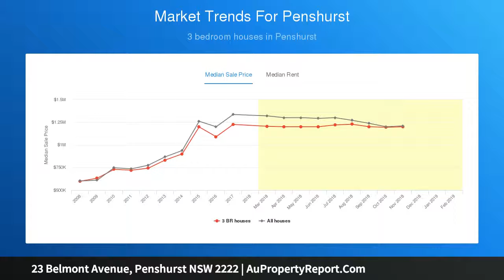23 Belmont Avenue, Penshurst NSW 2222 | AuPropertyReport.Com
23 Belmont Avenue, Penshurst NSW 2222
Property Type: house
Bedrooms: 3
Bathrooms: 3
Car Space: 3
Cherished family home a walk to shops and transport